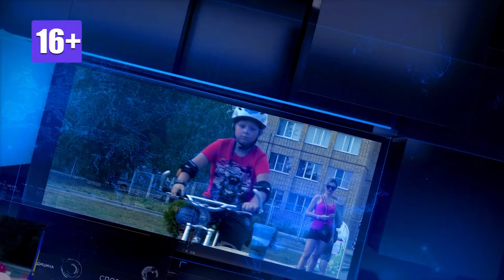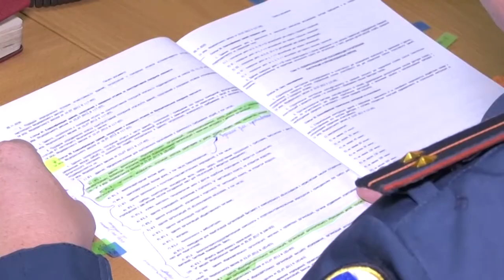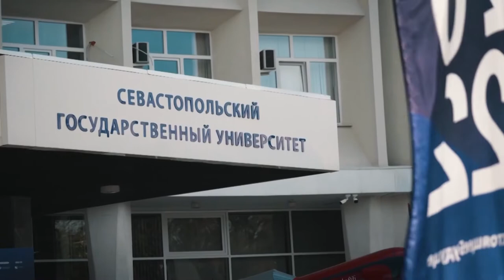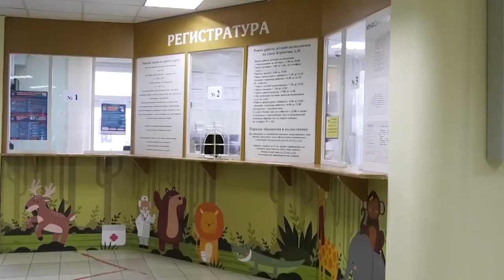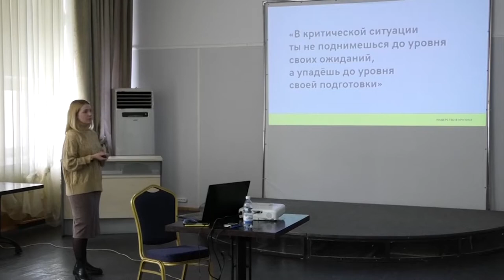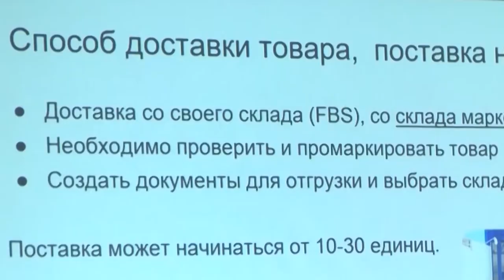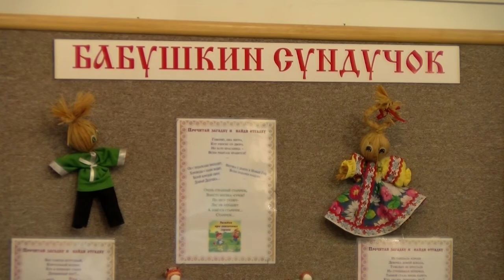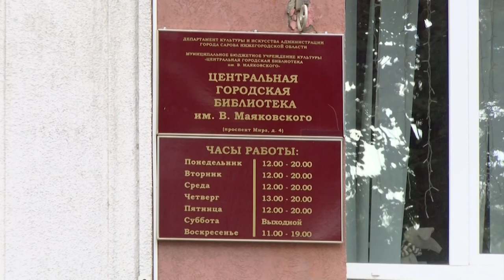Новости Сарова. Итоги недели 18.07. - 22.07